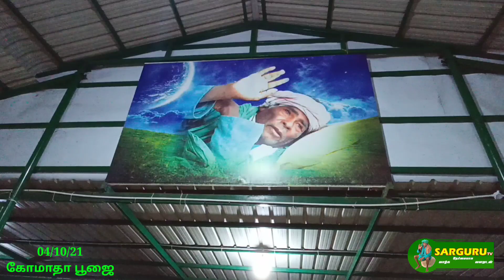SARGURU TV 04/10/21 KOMADHA POOJA கோமாதா பூஜை